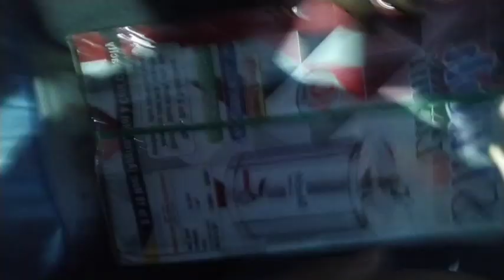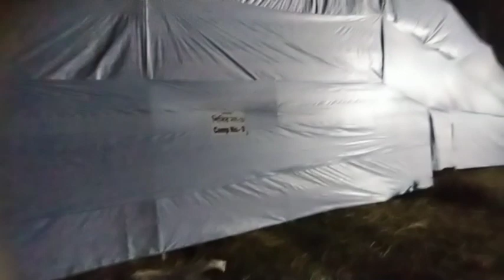Jalpaiguri Vlog| Part - 1| Dangapara Nigamananda Ashram